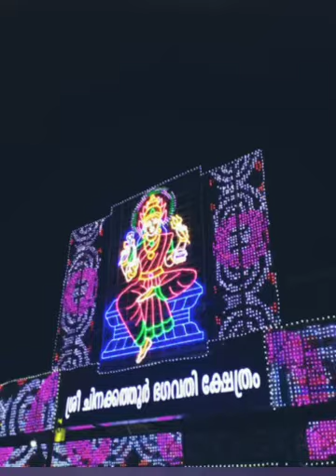chinakathoor pooram pooram# kuthirakkali#